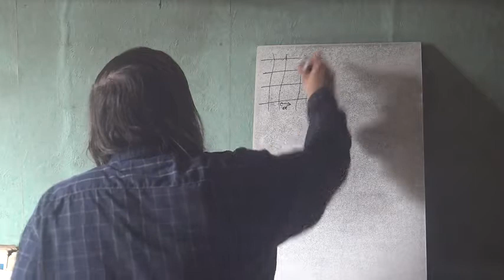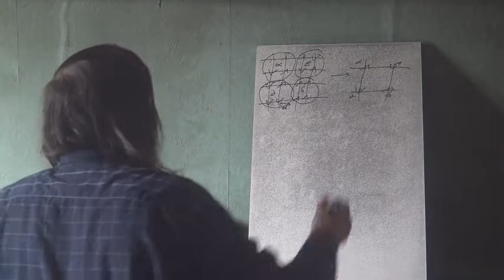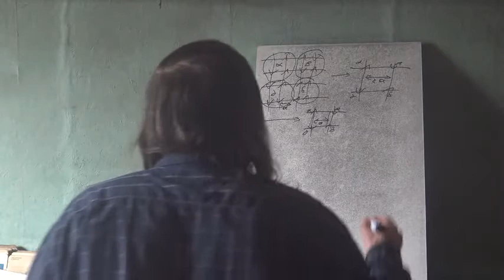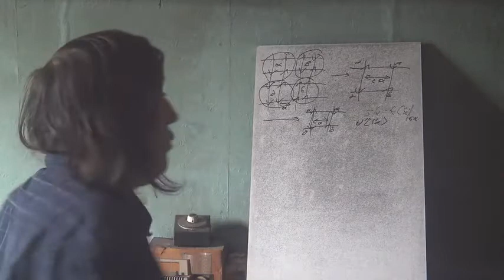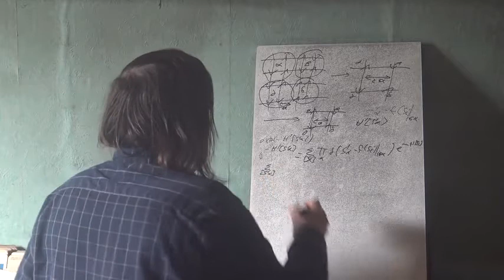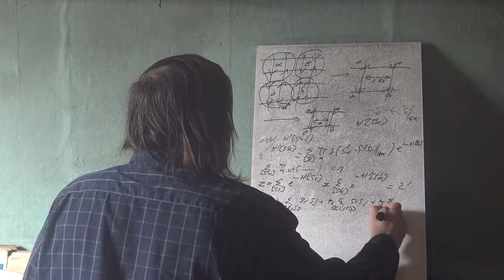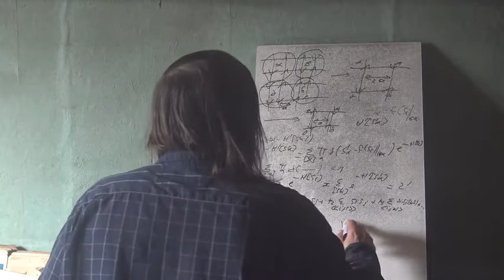44b Physique Des Particules Phénomènes Critiques Renormalisation 2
Suite du groupe de renormalisation